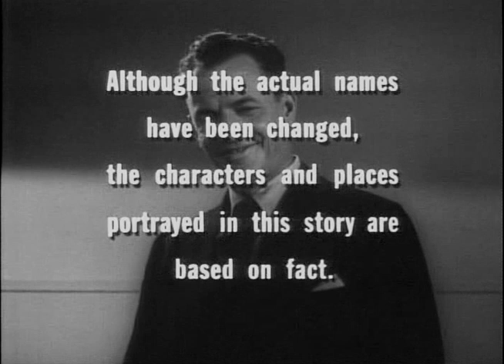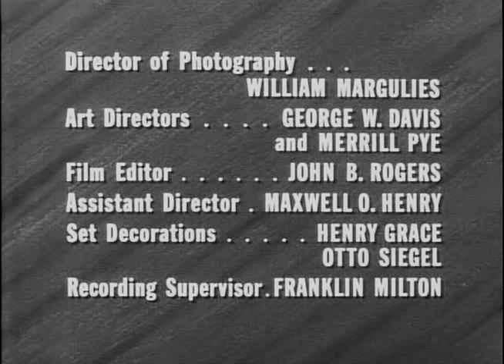The Lawless Years | Season 1 | Episode 12 | Framed (1959)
When Ruditsky won't take a bribe, gang tries to frame him.

Director: Allen H. Miner
Writers: Allen H. Miner
Starring: James Gregory, Robert Karnes, Milton Frome